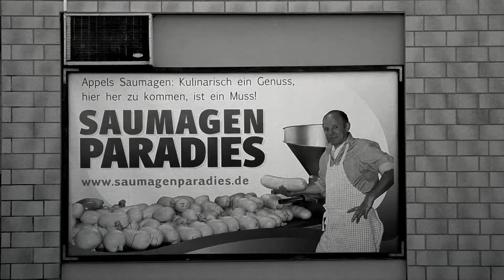The Devil's Toy remix : Bad Dürkheim par Marten Persiel et Peter Schüttemeyer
Plus de 50 ans après Rouli-roulant de Claude Jutra, 14 réalisateurs du monde revisitent ce film précurseur dans une expérience interactive produite par l'ONF en collaboration avec ARTE.

Armées de leurs longboards, des jeunes filles tentent de s'approprier les terres de leurs ancêtres dans cette cité viticole de l'est de l'Allemagne.

Marten Persiel
Peter Schüttemeyer

PARTICIPANTS
Yvonne Langner (Yvonne)
Janine de la Franca (Anne)
Anne Schmidt (Anne)
Laura Witt (Laura)
Anna Vroomen (Anna)
Thorsten Trümper (agent de sécurité)
Caren Entenmann (Reine du vin)
Anton Schaufler (1er viticulteur)
Bernd Bellmann (2e viticulteur)

ÉQUIPE
Directeurs de la photographie
Peter Schüttemeyer
Marten Persiel

Assistant caméraman, éclairagiste et chef machiniste
Hening Frosch

Monteurs
Marten Persiel
Peter Schüttemeyer

Assistant de production
Amir Tohidi

Musique
Electro Song
Jazz Song
Composées et interprétées par Roland Meyer de Voltaire, GEMA
Trompettiste
Matthias Knoop

Narratrice
Agnieszka Neuberg

REMERCIEMENTS
Weinhandlung Michler
Michael Dorniak / Comude
Modus Bearings
Olson Hekmati
Family Schüttemeyer - Kratz
Pivot Skateshop Modus